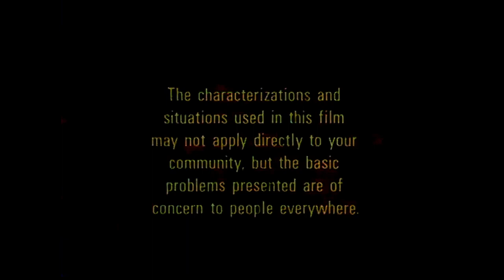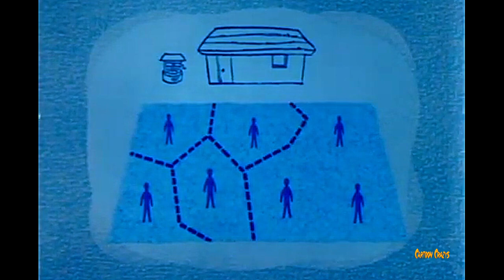Lost Donald Duck Oddity - Full Edit Cartoon from Walt Disney Studios for PSA Full Restoration GREAT!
WOW is this a find, Walt Disney Studios did a series of PSAs for a US Government agency back in the 1960's and 1970's, but this one was quickly burred because it featured Donald Duck throughout the entire cartoon.  This classic drawn animation if full 24 frame per second hand made and hand colored animation done before the age of computer assistance, which makes it all the more incredible!

"Family Planning" was done in the full 3 color Technicolor process which gives us the rich and over the top colors used in this animation short!  This film came out in 1967 and became dated very quickly.  If you are a student of history and especially historical pop art, you remember the artist who made Earth paintings with population covering every inch of the planet.  Well that was stupid logic but cool art.  This cartoon is insulting and dismissive to 3rd world audiences and not well taken with North American audiences, since it is about as silly as the old painting series, especially with the hippie era and free love in full "bloom".

The New York Times had this to say about this film on its release "Family Planning, a new short film is being released by Walt Disney' Educational arm. Donald Duck, Walt Disney's cinema cartoon character, is taking on a new role - promoting abstinence and birth control  in 20 languages.  The 10- minute film will be seen soon in high-birth rate areas of the world, including Africa, Asia, and Latin America.

Well the Donald Duck part is a lot of fun, enjoy its rare beauty!

The Cartoon Crazys Channel